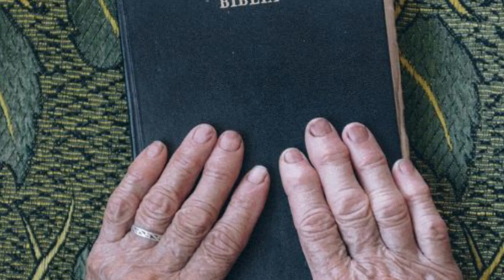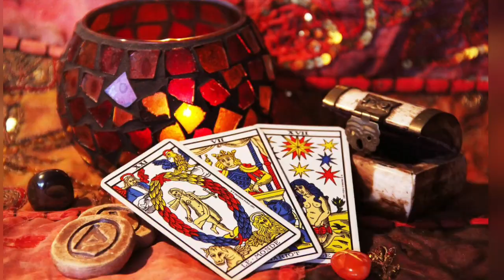ERA ATEO Y OSCURANTISTA se confesó con un SACERDOTE y CAMBIÓ SU VIDA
Juan Carlos Campaña era ateo, le dejó su novia, se introdujo en ritos paganos y se dr0gó, un día se confesó y ha recibido la Primera Comunión: «Una vida sin Dios no es vida»

fuente: Caminocatolico.com